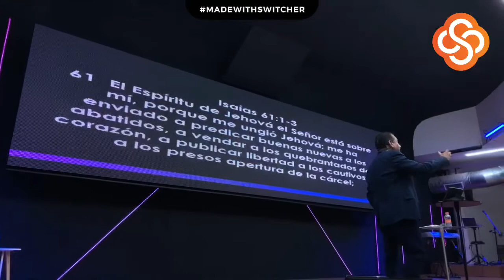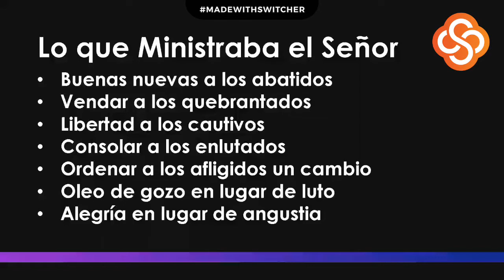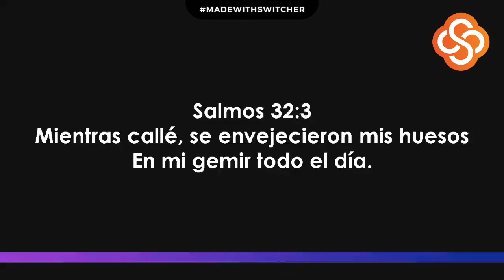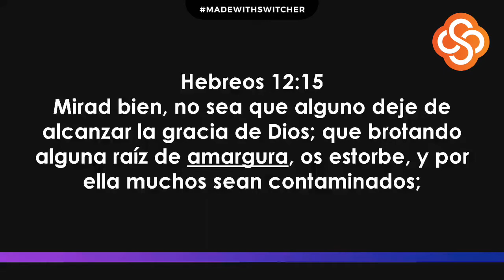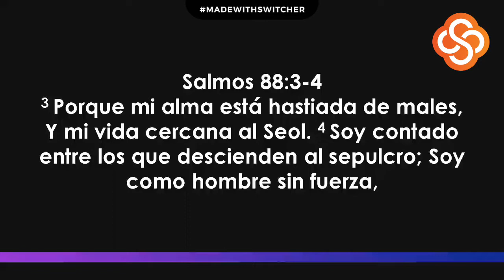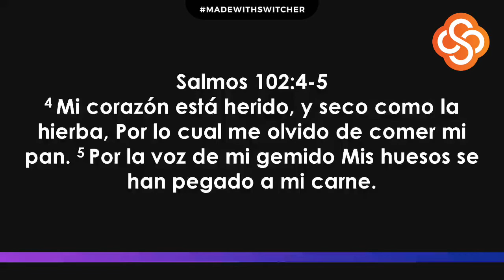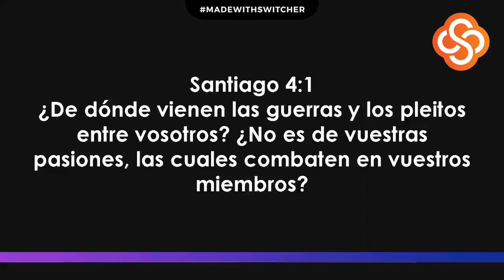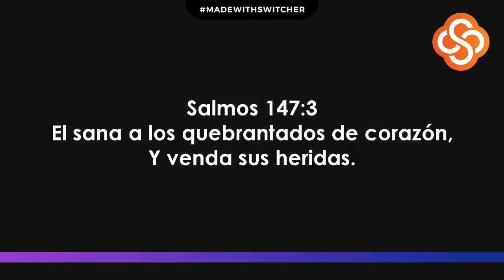SANANDO HERIDAS /PREDICACIÓN CRISTIANA